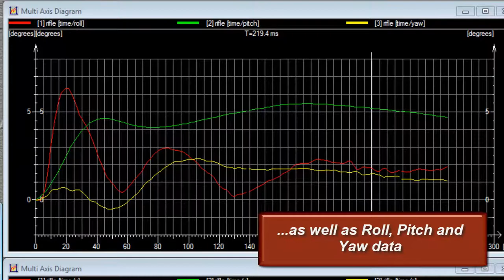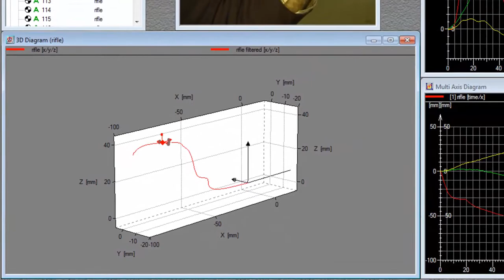6DOF Rifle Analysis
Firearm developers are continuously looking for new innovative solutions to improve their products (e.g. pistols, rifles, machine guns). Whether the purpose is hunting, sport or military, the key characteristics of a firearm include its accuracy and functional reliability.
The combination of a modern high-speed camera and TEMA provides a testing system with many advantages:

Analysis of parameters like recoil angle and bolt mechanism displacement, velocity and acceleration is based on automatic tracking of markers and features on the firearm.
Subpixel tracking provides excellent spatial resolution. Displacement can be measured with up to +-0.04 mm accuracy in a 200 mm window, using 1 MPixel images. (Scales linearly for larger windows.)
Analyzed data is inherently synchronized with the images. An option it is even possible to import external data from other sensors, e.g. gas pressure sensors, into TEMA, in order to synchronize all available data for analysis.
6DOF is used to analyze the displacement of the firearm’s center of gravity in 3D (x, y, z), as well as its attitude angles (roll, pitch, yaw). The 6DOF technique requires multiple markers on the firearm, but only one camera.

The analyzed data can be plotted in tables and graphs of all kinds, as well as be exported to image sequences for easy-to-use presentation possibilities.